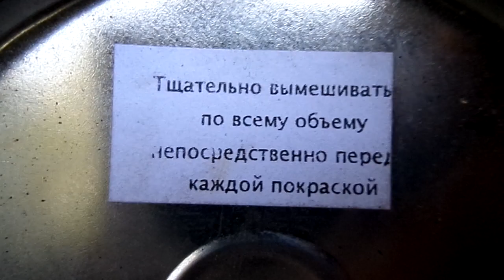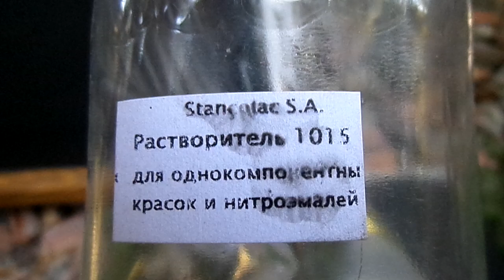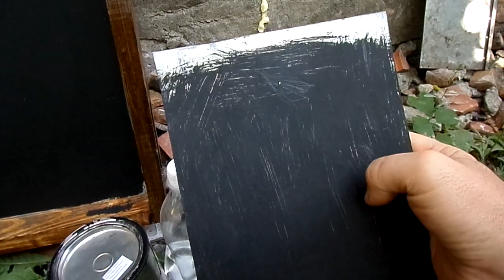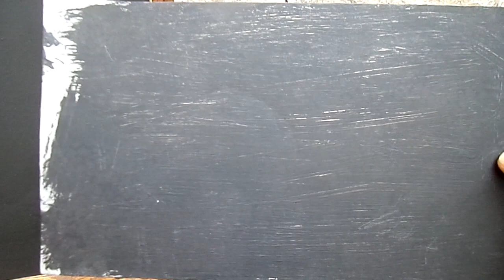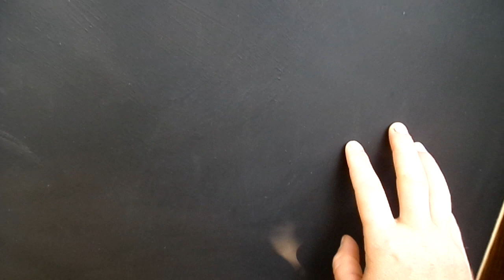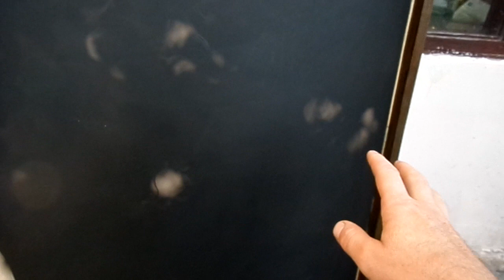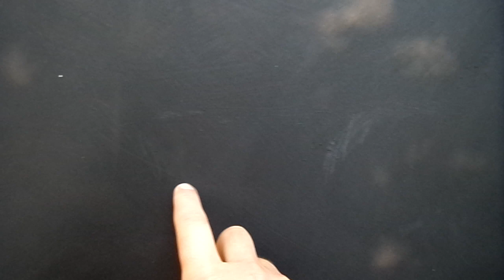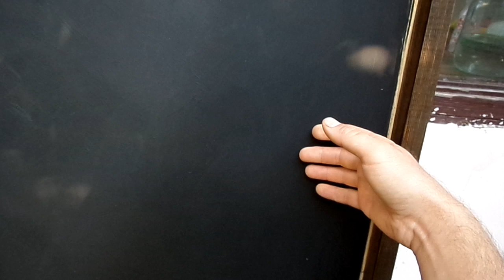Солнечный коллектор ч.4-селективная краска и оцинковка